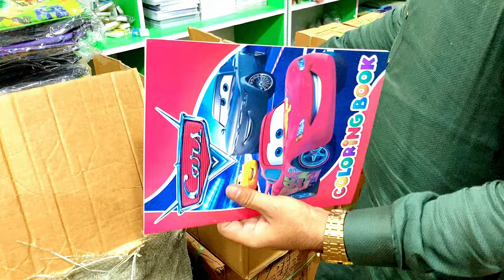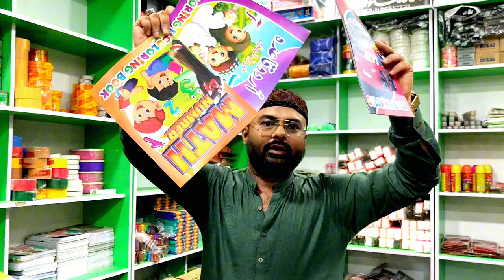Stationary Sale Rs 99 Only | stationery wholesale Market In Karachi Pakistan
jump tv official 2
jump tv
makeup vlogs
ulta beauty
cosmetic dukan
makeup wholesale market in karachi
new mehndi design 2023

ulta beauty,
abaya sale,
eye makeup,
makeup deals,

"Bulk Stationary Blowout: Everything Must Go!"
"Unbeatable Deals on Wholesale Stationary Supplies"
"Stock Up Now: Wholesale Stationary Sale!"
"Wholesale Stationary Bonanza: Prices Slashed"
"Bulk Buy Savings: Stationary Supplies on Sale"
"Wholesale Stationary Extravaganza: Don't Miss Out!"
"Big Savings Alert: Grab Your Stationary Essentials"
"Get Organized for Less: Wholesale Stationary Sale Today!"

scarf tutorial,
abaya wholesale,
cosmetic wholesale,
hijab styles,
hijab styles for school,
Indus room cooler,
Alkaram Studio,
Eyebrow,
Eyelash,
Face,
Make-up artist,
Mascara,
Hair,
Fashion,
Beauty salon,
Skin,
Face,
Color,
Hairstyle,
Makeup,
Love,
Beauty,
Sales,
armaan malik,
serial killer movies,
tere bin,
Cosmetics Sale In,
Cosmetics Sale In Rs,
Cosmetics Sale only,
Makup Deal,
cosmetics wholesale market in karachi,
makeup market in pakistan,
wholesale makeup,
cosmetics wholesale market,
imported makeup,
branded makeup,
cheapest makeup,
viral makeup,
makeup importer,
nexus cosmetics,
ulta beauty makeup,
khaan jee makeup,
dua makeup,
nasir branded cosmetics,
jhhh cosmetics,
karachi ki duniya makeup video,

Original Cosmetics New Lot St
Cosmetics Sale Rs 100 | Make
Branded Makeup | 10 Days Mak
wholesale makeup | cosmetics
85 % **Mega Sale** | 10 Days S
Glitter Eye Makeup I Eye Makeu
Cosmetics WholeSale Market i
Branded perfume & Cosmetics
Cosmetics Sale In Karachi Rs 1
'Loot Sale'Lawn Beautiful Sti

#100 rupees shop in karachi

ulta beauty,
nexus cosmetics,
ulta beauty makeup,
khaan jee makeup,
dua makeup,
nasir branded cosmetics,
jhhh cosmetics,

best acne treatment for sensitive skin,
klairs serum,
clinique moisture surge 100h,
truly skin care,
fenty skincare,
glowing skin products ,
wet n wild makeup ,
first aid beauty eye cream ,
100 pure makeup,
addison rae makeup,
n glow skincare ,
huda beauty products ,
wholesale beauty supply,
sephora wild wishes,
collagen skin care,
korean skincare products ,
discount beauty supply,
best face cream for oily skin,
dear klairs soft uv airy essence,
jojo siwa makeup,
beautycounter sunscreen,
sephora skin care,
huda beauty matte lipstick,
best products for glowing skin ,
kylie skin care,
skin care products list ,
acne skin care,
base makeup,
surratt eyelash curler,
beauty flash balm,
ysl make up,
beauty solutions,
skincare glowing,
kate somerville goat milk,
fenty primer ,
best anti aging skin care,
vegan cosmetics,

Shershah Branded Watches, Smart Watch , Original Watches

Wholesale Laptop Market in Pakistan | Imported Laptops and Tablets Market | Apple Laptops Market

عندك مناسبة قريبة ! تعلمي هذا الميكب الراقي والفخم للمناسبات والاعراس والحفلات